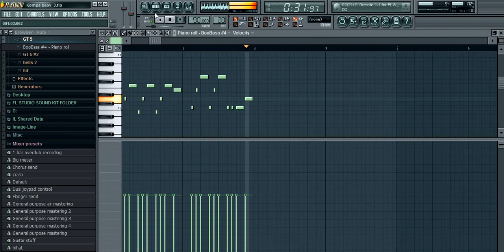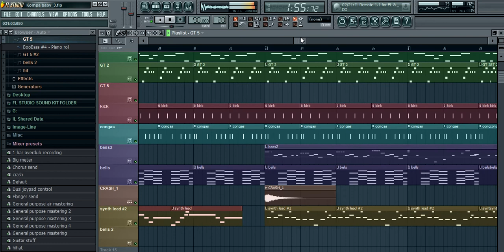Kompa fl studio produced by @thirstpro 03.13.2014